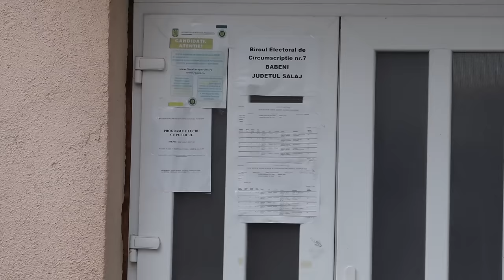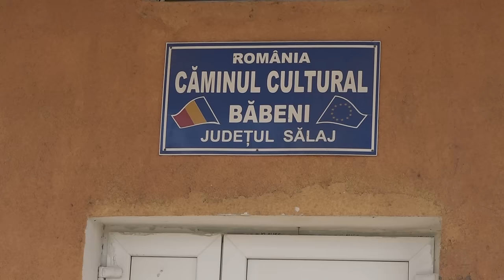VALIDARE REZULTATE ALEGERI BABENI SALAJ - INTERVIU EXCLUSIV DOREL VANCEA